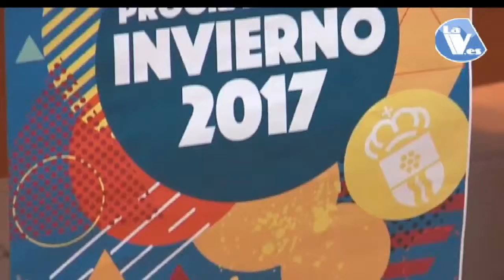Moralzarzal presenta su Programa de juventud de invierno 2017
27/01/2017. Moralzarzal presenta su Programa de juventud de invierno 2017.